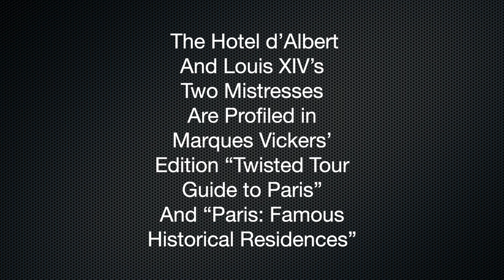A Tale of Two French King’s Mistresses Inhabiting the Same Residence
The Hotel d’Albret was constructed in 1563. The façade was modified in 1744 giving the structure a unique appearance for the Marais neighborhood during the reign of King Louis XIV. Two historical tenants however residing during Louis’s era make the building more enticing. The two women would become the final acknowledged mistresses of the king.

The Marquise de Montespan has been regarded as Louis most celebrated mistress bearing him seven children. The couple initially met amidst a dance at a ball hosted by the king’s younger brother Philippe I, the Duke of Orleans at the Louvre Palace in 1667. Montespan’s eventual influence would endure for over a decade. Her alleged involvement in a major poisoning murder involving witchcraft during the late 1670s doomed her status. She would unwittingly be responsible for the introduction of her replacement.

Francoise d’Aubigne would marry poet Paul Scarron, a man much older. When he died, she was left destitute and in need of an occupation. The Marquise de Montespan lived in same building as Francoise and became charmed by her personality. She hired her as a governess for her children providing an accompanying income and staff. Once Montespan’s status fell out of favor, Henry set his designs on Francoise. She made him wait. He was initially repelled by her strong temper and religious beliefs.

Over time, the pair grew closer. She received an unexpected blessing of support from Henry’s wife, Queen Marie-Therese. Upon her death, Francoise was given the title Madame de Maintenon. She was different from his previous mistresses and became his last. They discussed politics, economics and religion together. She could never be publicly acknowledged as his wife or queen, but she remained with him until his death at 77. She would retire on a comfortable pension until her own death four years later at the age of 83.